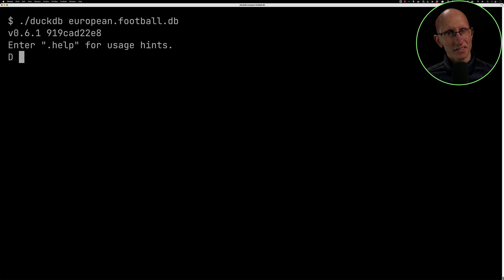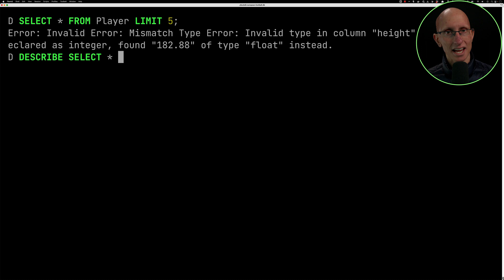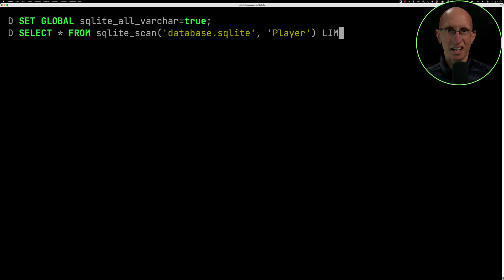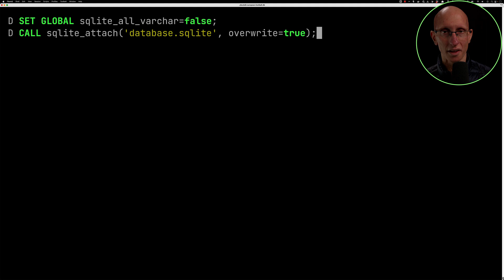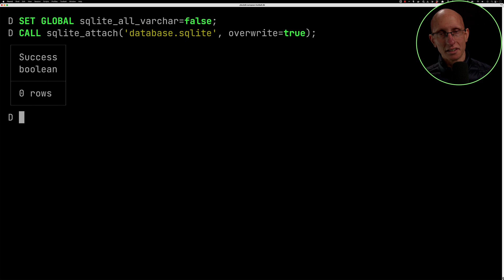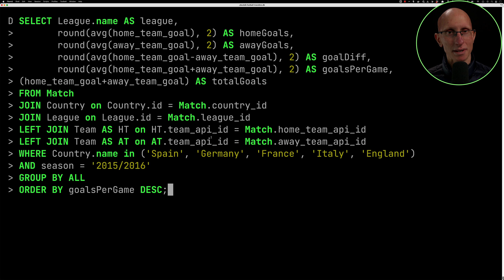Querying SQLite databases with DuckDB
In this video, we'll learn how to query the European Soccer SQLite database with DuckDB.